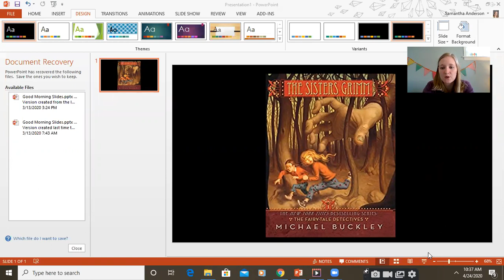The Sisters Grimm Read Aloud- Chapter 10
This is the continued read aloud of the Sisters Grimm by Michael Buckley.